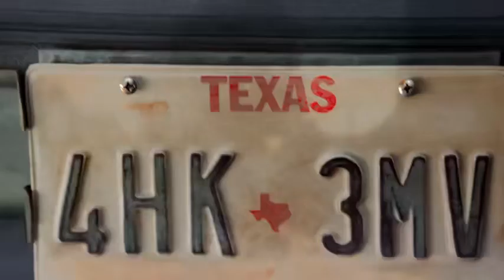November 25, 2023